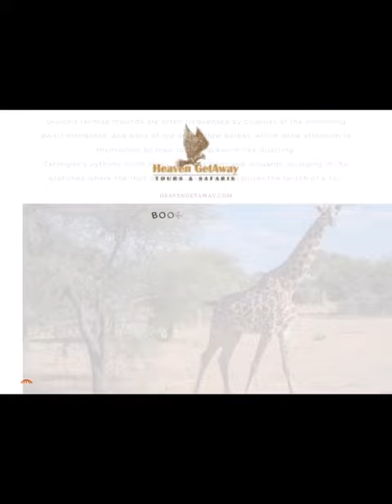TARANGIRE NATIONAL PARK - HEAVEN GET AWAY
Tarangire National Park, one of the hidden jewels of Tanzania. This park measures 2,600 sq km’s and boasts a concentration of wildlife second only to Ngorongoro Crater. It features an impressive amount and array of birdlife and plant life.

Situated only 160km’s from Arusha, the park is nestled to the south of the large open grass plains of southern Maasailand. It is named after the Tarangire River, which runs directly through the center of the park and is the only permanent water source for the animals. Along the banks of this river you will find herds of wildebeest (or gnu) and zebra, followed by Grant’s gazelle, Thomson’s gazelle and many others. Lurking in the background lion and leopard keep a watchful eye on a possible meal.

The park offers views of grass and floodplains with impressive baobab and flat topped acacia trees scattered throughout. During the dry season the park may look quite ordinary, but activities continue even more earnestly due to the now increased competition.

Many of the animals leave the area of the Tarangire River at the beginning of the short rainy season (October/November) as water may be found elsewhere in the park, with less chance of predators homing in for a meal. The second “migration” occurs at the beginning of the rainy season in March.

The animals disperse into Maasailand, which covers about 20,500 sq kms. When the Maasai steppe begins to dry up, around about beginning of June, the animals return to the squalors of the Tarangire River. During all this action, the resident animals of Tarangire, amongst others, waterbuck, impala, dikdiks, giraffe and elephant, stay behind at patiently wait for the rains. Vast herd of elephant can be found in the park at any time of the year and are a spectacular, yet sometimes scary sight. The best time to visit the park is from July to December, when the vegetation is greener, and there is ample wildlife.

Certain sections of the park have relentless tsetse flies which will force you to keep your windows shut, and during the rainy season, your sense of adventure will materialise when (on the odd occasion) your vehicle may get stuck in black cotton soil. This is not something to fret about, as the driver guides (along with the help of sometimes eager visitors other drivers) dig the car out.

The swamps, tinged green year round, are the focus for 550 bird varieties, the most breeding species in one habitat anywhere in the world.

On drier ground you find the Kori bustard, the heaviest flying bird; the stocking-thighed ostrich, the world’s largest bird; and small parties of ground hornbills blustering like turkeys.

More ardent bird-lovers might keep an eye open for screeching flocks of the dazzlingly colorful yellow-collared lovebird, and the somewhat drabber rufous-tailed weaver and ashy starling – all endemic to the dry savannah of north-central Tanzania.

Disused termite mounds are often frequented by colonies of the endearing dwarf mongoose, and pairs of red-and-yellow barbet, which draw attention to themselves by their loud, clockwork-like duetting.

Tarangire’s pythons climb trees, as do its lions and leopards, lounging in the branches where the fruit of the sausage tree disguises the twitch of a tail.

Summary, Tarangire National Park

Size: 2,600 sq km (1,005 sq miles).
Location: 118 km (75 miles) southwest of Arusha.

Getting there

Easy drive from Arusha or Lake Manyara following a surfaced road to within 7km (four miles) of the main entrance gate; can continue on to Ngorongoro Crater and the Serengeti.
Charter flights from Arusha and the Serengeti.

Guided walking safaris.
Day trips to Maasai and Barabaig villages, as well as to the hundreds of ancient rock paintings in the vicinity of Kolo on the Dodoma Road.